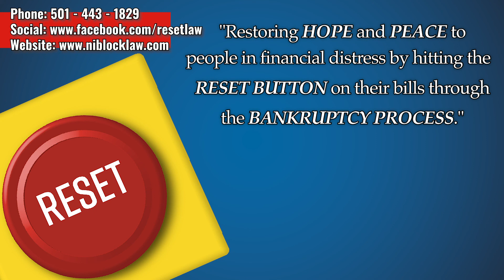ABOUT ST. PATRICKS DAY